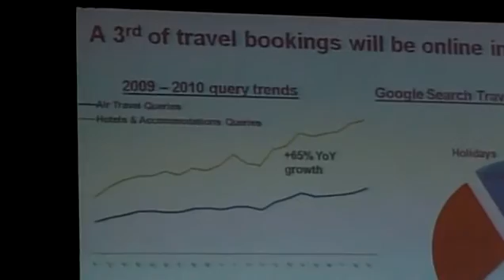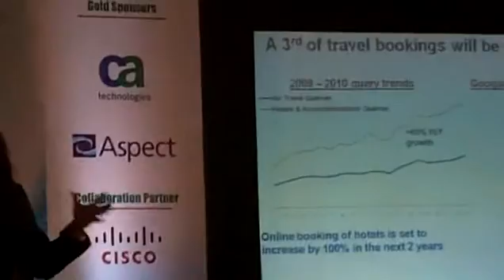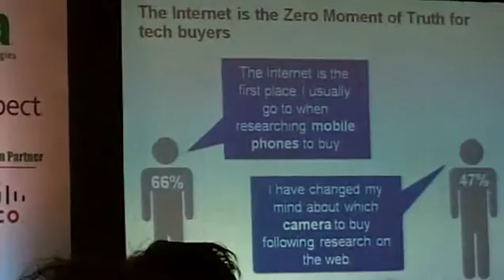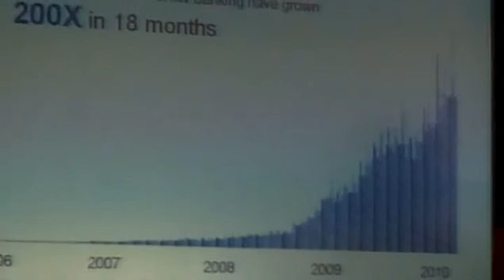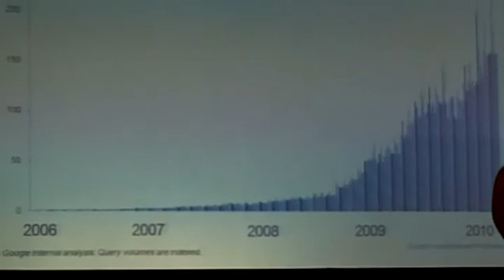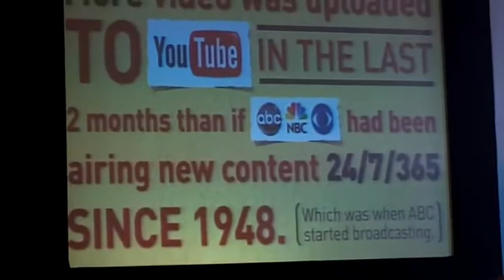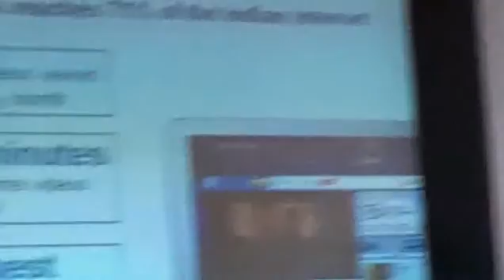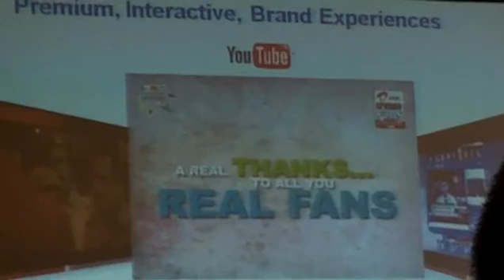04 - India@100_Rajan Anandan_Google India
Google India MD - Rajan Anandan's Keynote speech at NASSCOM Social Media Summit 2011.